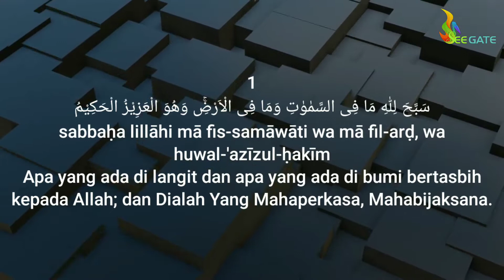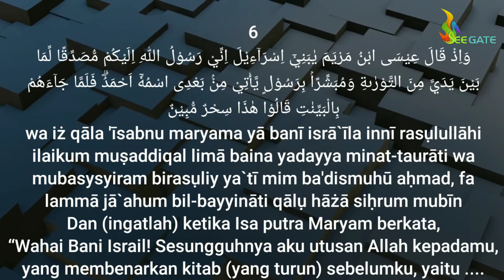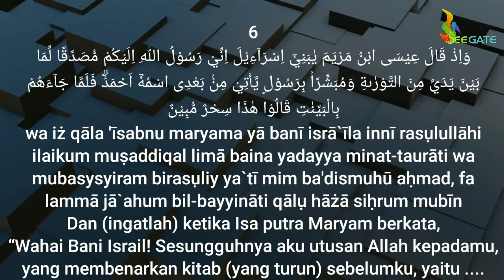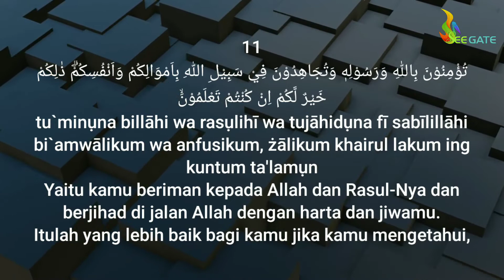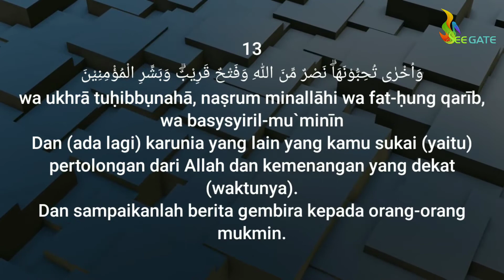QS 061. As Saff - Ahmad Al Shalabi - Teks Arab, Latin dan artinya.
As Saff, surat ke 61 (juz 28) dalam Al Qur'an
Terdiri dari 14 ayat dan termasuk golongan surat Madaniyah.